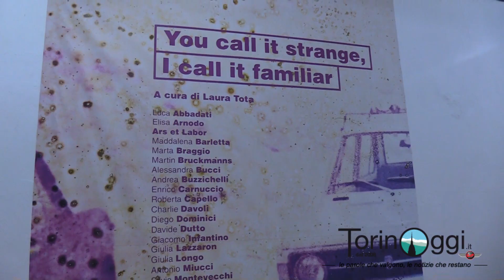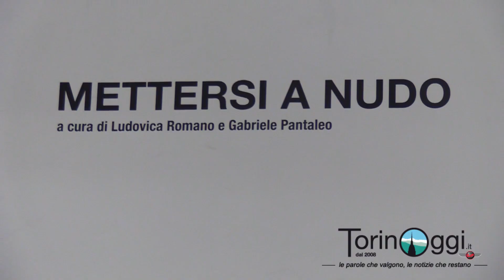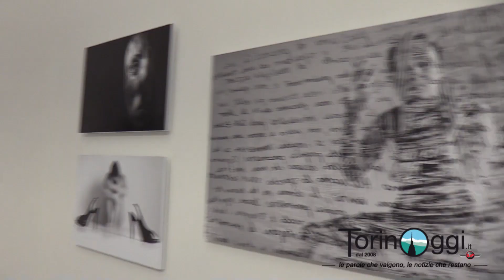Paratissima 2018 - Apertura